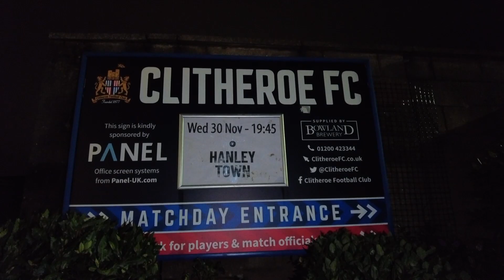7 GOAL THRILLER!!! Clitheroe vs. Hanley Town | Matchday Vlog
I went to watch Clitheroe F.C. take on Hanley Town at home in the Northern Premier League West Division. I hope you enjoy the video and look forward to more vlogs coming soon!